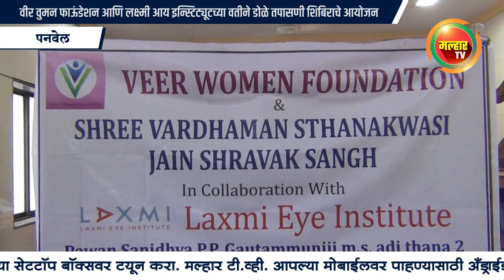वीर वुमन फाऊंडेशन आणि लक्ष्मी आय इन्स्टिट्यूटच्या वतीने डोळे तपासणी शिबिराचे आयोजन !